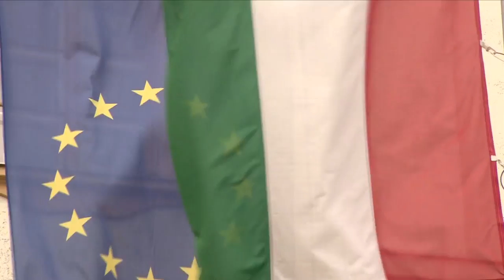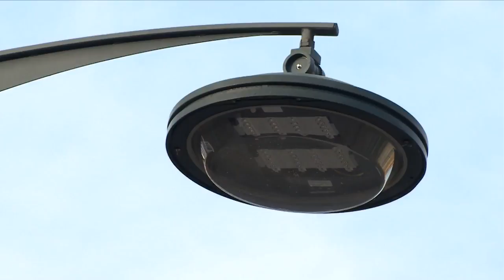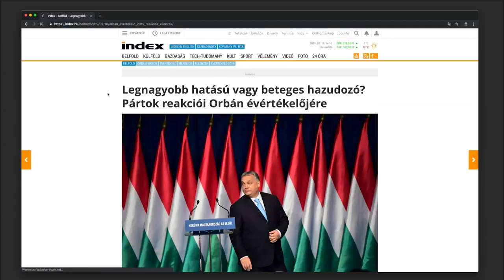Ungarn, Fidesz: Regierung will Wirtschaft kontrollieren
Am Montag diskutiert der Nationalrat über eine weitere Kohäsionsmilliarde für 13 Länder in Osteuropa. Ungarn erhält aus der Schweizer Milliarde den drittgrössten Anteil, nach Polen und Rumänien. Premierminister Viktor Orban und seine Regierungspartei Fidesz werden immer wieder kritisiert, weil sie zahlreiche Freiheiten beschneiden. Eine «ECO»-Reportage zeigt, dass nun auch die Wirtschaft nach dem Gutdünken von Fidesz umgebaut wird.